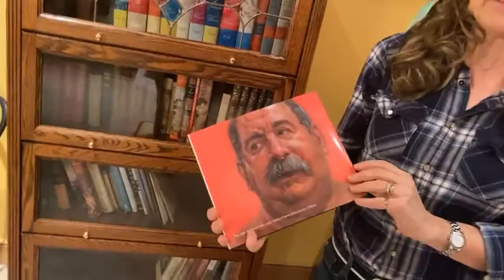Living Figuratively This place is a Wreck…a Rec ROOM that is!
LIVING FIGURATIVELY is the show that asks the question, Why NOT fill your home with the fascinating faces and figures of people you don't even know? Why NOT fill your home with figurative art? Each Thursday night at 6:00 PM EST via Facebook Live, Contemporary Figurative Realist, Judy Takács talks about her own work and pieces from her collection as she takes us on a virtual docent tours of her home and studio.

For Episode 38, Judy takes you down to the basement Rec Room, to show you reclaimed wood, art, and the fancy eat'n table!

Featuring work from Judy's yearlong project painting senior citizens in her home town, Age of Adventure and also by the legendary Shirley Aley Campbell!

 Check out Judy's online shop at judytakacs.com to purchase her Age of Adventure book and many of her paintings as originals or giclees. As with all sales during these times, where Judy will pay 50% of her profits forward into the art community that continues to struggle through the Covid pandemic.